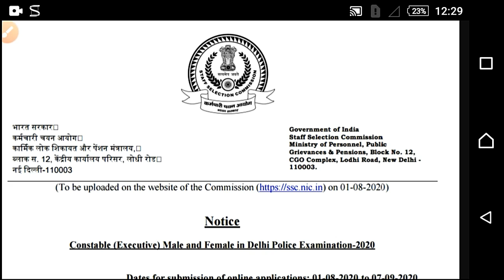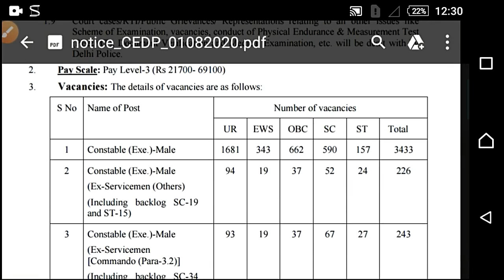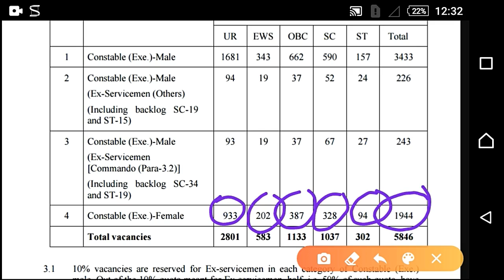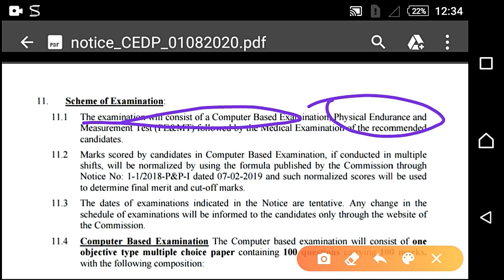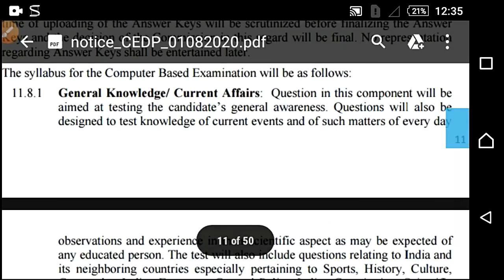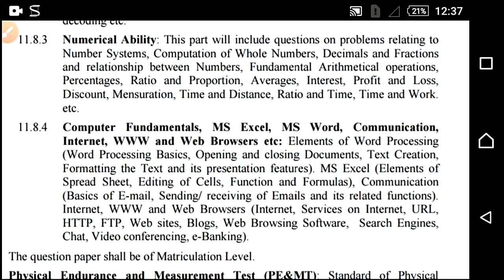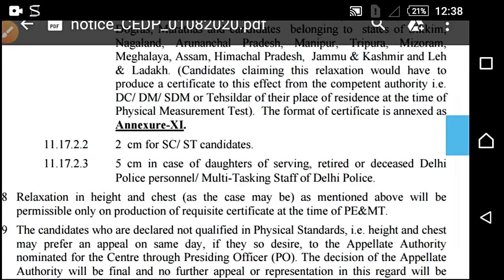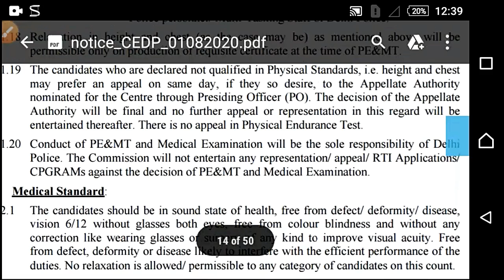CONSTABLE [EXE] MALE AND FEMALE IN DEHLI POLICE EXAMINATION | EMPLOYMENT NEWS IN KANNADA